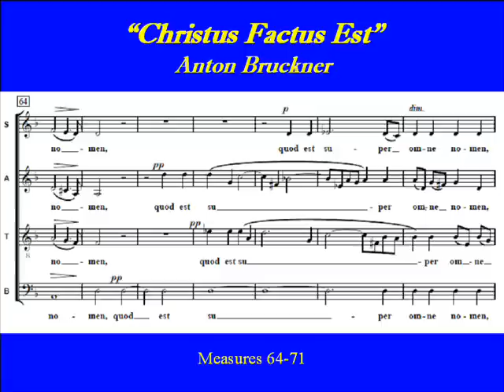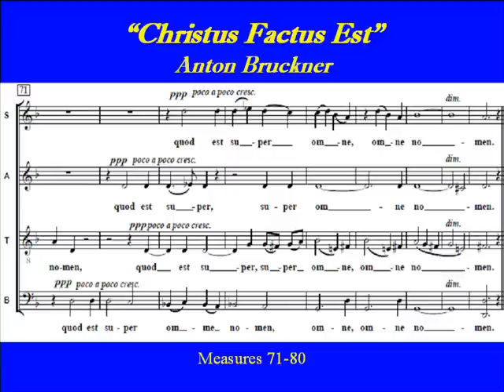Christus factus est - Bruckner - Alto 1.wmv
"Christus Factus Est" by  Anton Bruckner (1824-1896), is a Graduale used as part of the Mass services during Holy Week. The text comes from Philippians 2:8-9:

Christ became obedient for us,  ( Christus  factus  est  pro  nobis  obediens )
even unto death, death upon the cross.   ( usque  ad  mortem,  mortem  autem  crucis.)  Because of this, God raised him   ( Propter  quod  et  Deus  exaltavit  illum)
and bestowed on him the name  ( et  dedit  illi  nomen, )
which is above all names.  ( quod  est  super  omne  nomen.)

Choirparts channel , Alto 1,    All SATB parts are on this channel.